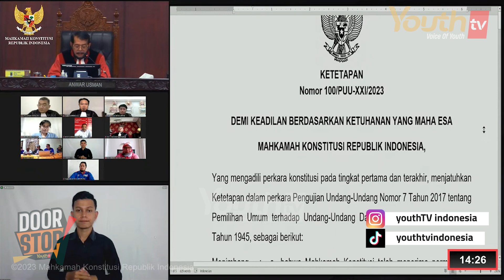GANJAR: PILPRES BUKAN UNTUK GANJAR-MAHFUD TAPI UNTUK RAKYAT | Doorstop! | Youth Tv Indonesia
Saat berikan sambutan di KPU setelah pengambilan Nomor Urut Paslon Capres-Cawapres 2024, Ganjar menyebutkan : Pilpres bukan untuk Ganjar-Mahfud, namun untuk masa depan rakyat.